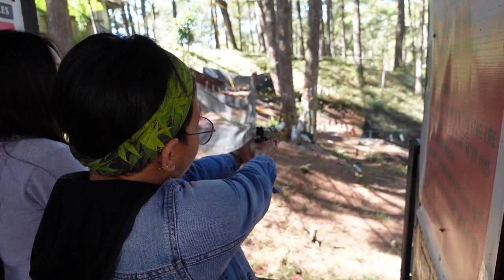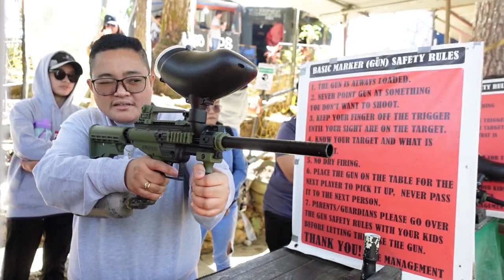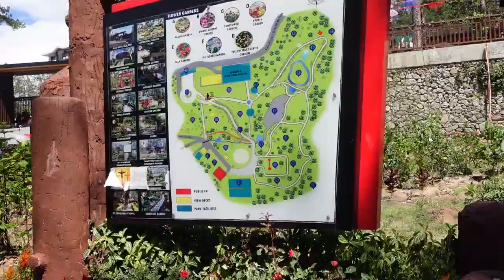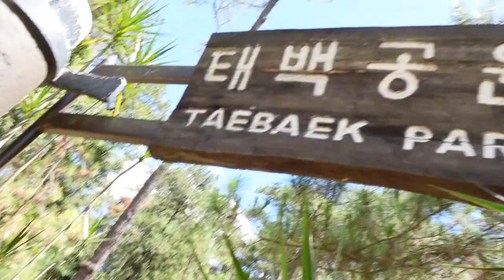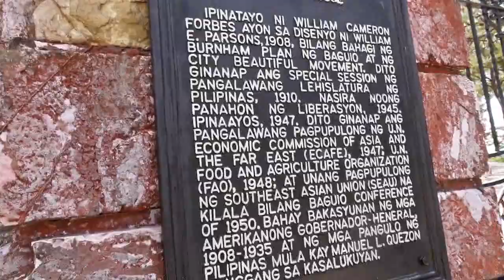(PT. 1) PINASOK NAMIN ANG NAKAKATAKOT NA KUWEBA SA BAGUIO(TAKBUHAN KAMI!)😱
Here's my Baguio trip, Watch and see the beauty of Baguio.
It's my first time here I DON'T KNOW WHY LOL.

Thank you, Lord, for this day!

show some love and support guys.